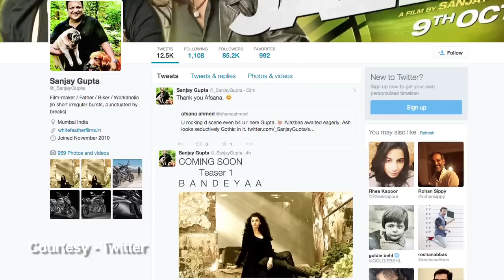Bandeyaa - Song - Jazbaa | Aishwarya Rai | First Look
Here is the first look of Jazbaa’s first song 'Bandeyaa' featuring Aishwarya Rai Bachchan